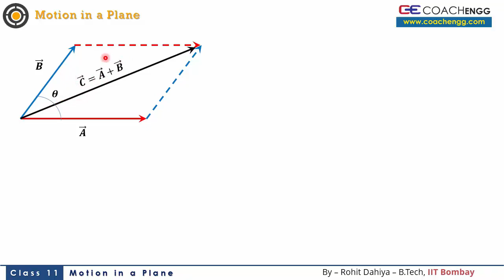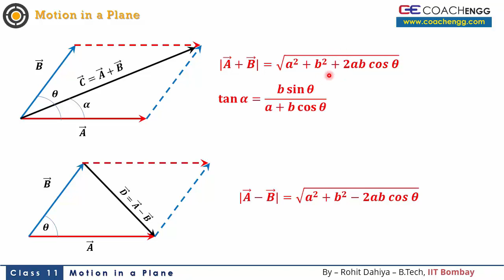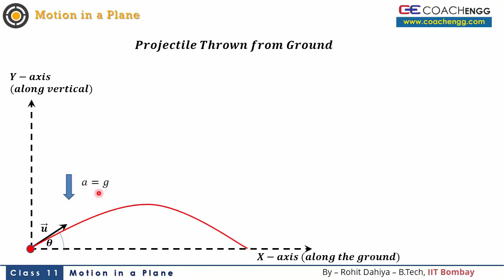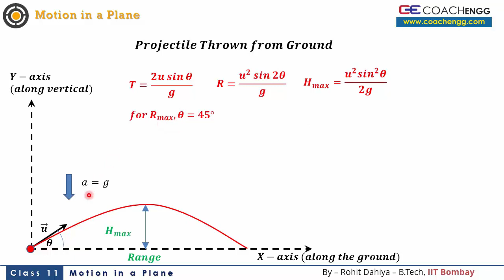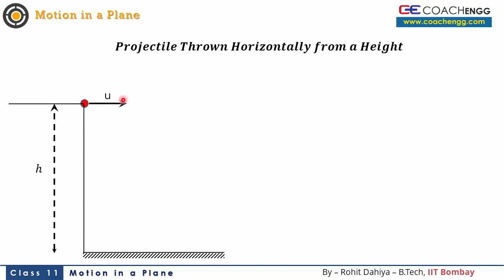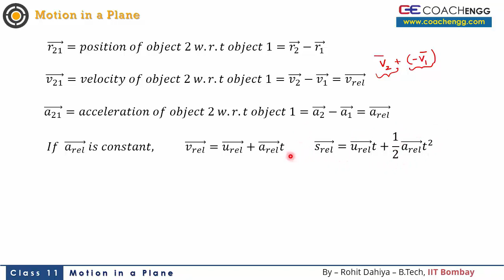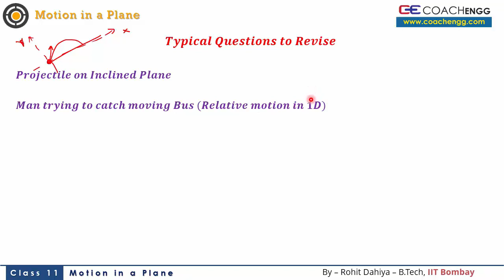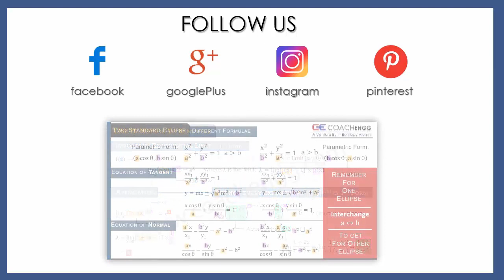Motion in a Plane – Formula List and Important Points for Revision | JEE NEET CBSE | COACHENGG APP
Physics - Revision - Class XI
Motion in a Plane - Formula List and Important Points

In this video, We will revise the topic Motion in a Plane.
First, I will discuss vectors and the use of parallelogram law for vector addition and vector subtraction. Then, I will discuss how to add vectors after resolving them along x, y and z components.
Next discussion will be on projectile motion with a projectile from ground
We will learn the formulas for Range, Time of flight and maximum height for the given situation.
Also, I will discuss the situation for maximum range, how range is same for projectile thrown at complementary angle, and find the equation of trajectory of the projectile
After this, we will go through the analysis of a horizontal projectile and again find out the range and time of flight of the projectile.
The last discussion will be based on relative velocity.
I will end the video by focusing on the important questions and numericals that you need to revise before the exam such as river problem, rain problem, projectile on an inclined plane, catch a bus etc.

VIDEO BY: Rohit Dahiya

(Class XI) for CBSE, JEE and NEET

COACHENGG4U